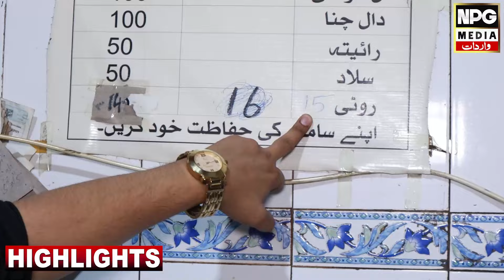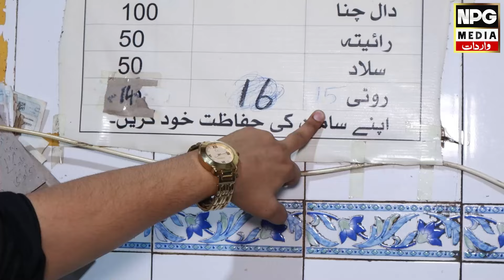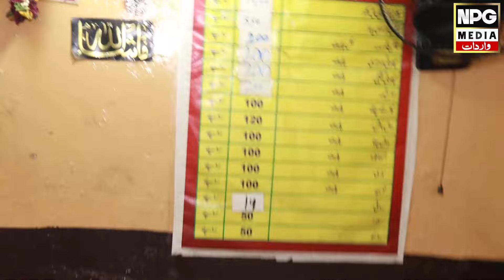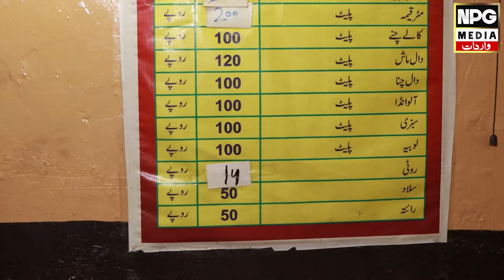Lari Aday ke Hotel Awaam Ko Zahar Khalane Lagy | Khane ke Naam Per Gandagi || NPG Wardaat